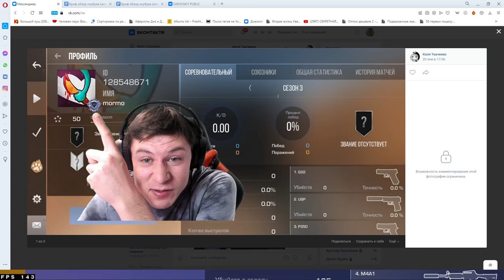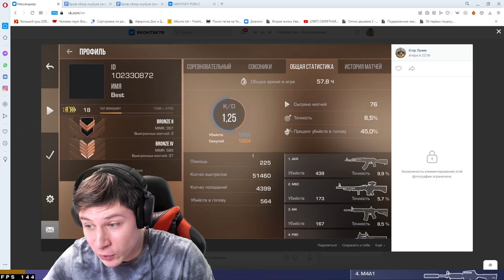ЗАБАНИЛ САМОГО НАГЛОГО ЧИТЕРА С НОВЫМИ СКИНАМИ В STANDOFF 2 | ЧИТЕР ПАТРУЛЬ В STANDOFF 2